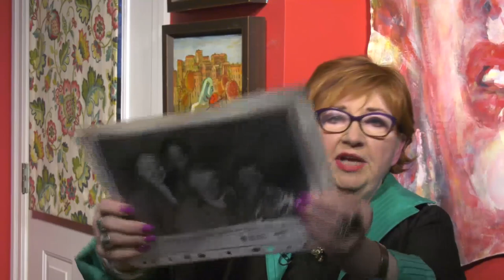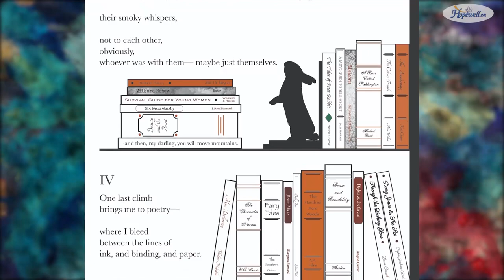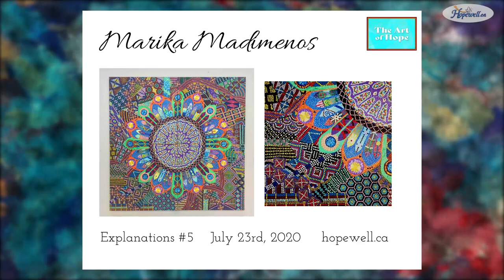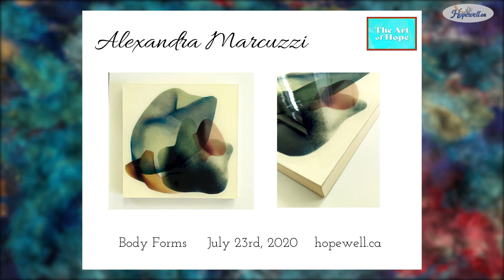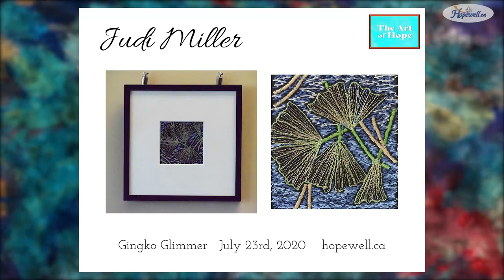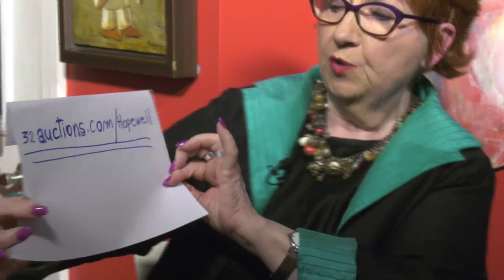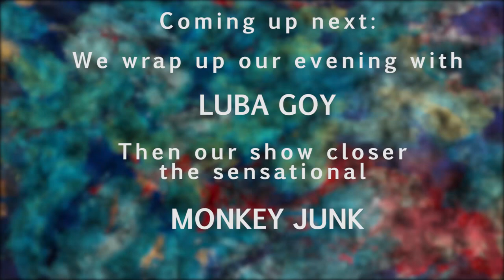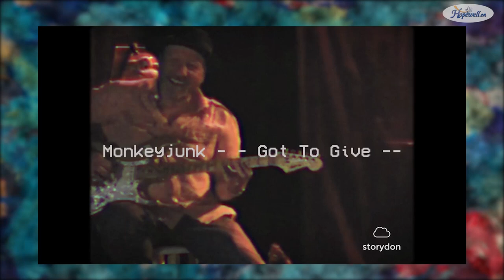Art of Hope (replay show)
In memory of Sian Bolliger, Hopewell Eating Disorder Support Centre aspires to offer a new art therapy program to support the treatment and recovery of persons affected by eating disorders.  Art therapy has been found to offer promise for many who struggle with their mental health. We hope to fund this new program with this fundraising initiative entitled “The Art of Hope”. To support this initiative, please direct your donations to our Canada Helps donation

Hosted by award winning Canadian Actress Luba Goy, The Art of Hope was a livestream art show and auction that took place on Thursday, July 23, 2020 featured emerging local artists. This unique online art show will include live performances and the auction of visual and modern art. A portion of the proceeds will be shared with participating artists.

Let us present our amazing performers!!!